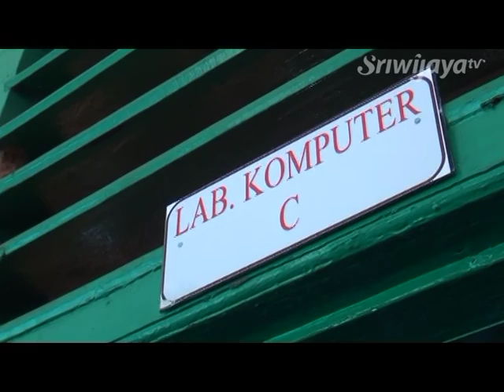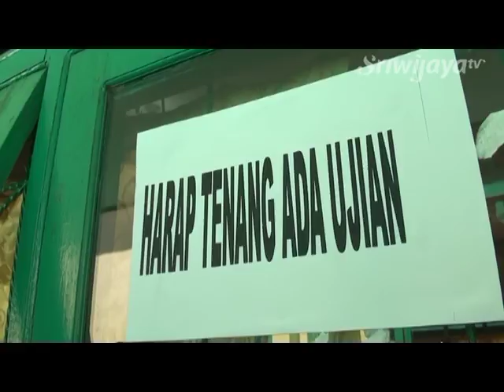14 Siswa Dari Lapas Anak Pakjo Ikuti Ujian CBT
Sebanyak 10 orang siswa dari Lembaga Permasyarakatan (Lapas) Anak Pakjo Palembang, serta 4 mantan tahanan dari Lapas Anak mengikuti Ujian Nasional Berbasis Komputer di SMA Negeri 11 Pakjo. Dalam Ujian Nasional tersebut, pengamanan tidak hanya dilakukan dari sekolah namun juga dibantu dari pihak Lapas Anak Pakjo.